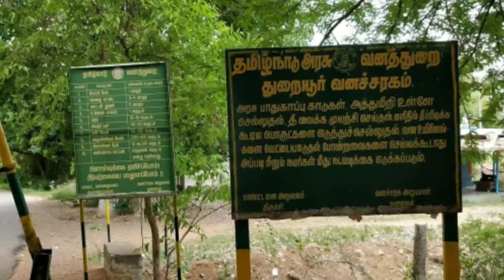Pachaimalai hills, Trichy | Untouched Tamilnadu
Pachaimalai hills is a part of Eastern ghats located in Tiruchirappalli district of Tamilnadu near to Thuraiyur.